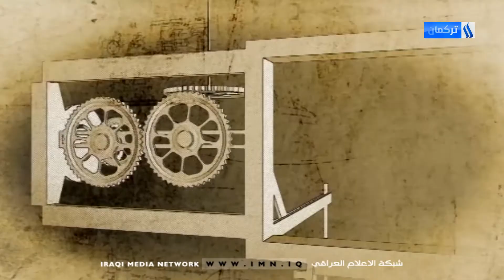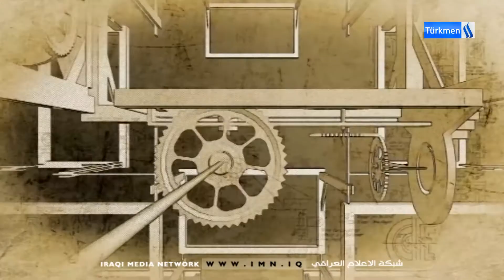Duraklama Programı/ Bölüm -16